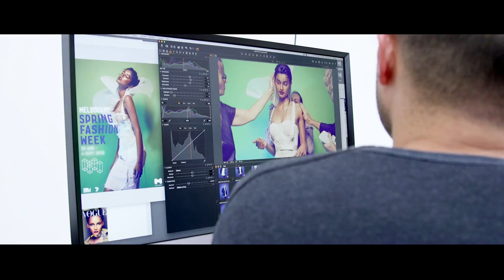MSFW 2016 Campaign, Behind the Scenes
The full behind-the-scenes video from our 2016 MSFW campaign.

Special thanks to:
Creative Agency: Landor Associates
Garments: Jason Grech
Models: Shanali Marin, Giant Management; Rory Pierce, Chadwicks Models
Hair: James Nicholson, KEVIN.MURPHY
Make-up: Bec Shannon, MECCA
Stylist: Virginia Dowzer
Photographer: Bernard Gueit